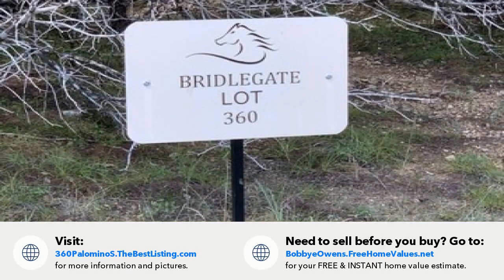360 Palomino Springs, Bandera, TX Presented by Bobbye Owens.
Contact Bobbye Owens for more information.

3-acre Medina River tract in gated Bridlegate Ranch! Quiet country living with gorgeous views of the Texas Hill Country.  This development has tons to offer including 2 community pools, a clubhouse, basketball, volleyball, and tennis courts, a baseball diamond, disk golf course, horse stables and riding arena, bride path, and a full fitness center included with HOA. LOW Bandera County taxes!